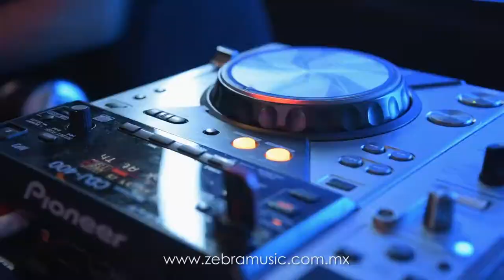zebra music :: Torre Helicon :: Boda Evelin y Enrique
En zebra music tenemos todo lo necesario para que tu evento sea un éxito, ya sea xv años, posada, boda o graduación tenemos los mejores DJ´s para tu evento. Además contamos con servicios adicionales como:

- Espectáculos.
- Efectos Especiales.
- Pintura neon y luz UV
- Robot LED.
- Pistas iluminadas.
- Pirotecnia.
- Iluminacion arquitectonica.
- Efectos especiales.

Mas de 45 años de servicio ininterrumpido nos respaldan!

zebra music :: the best party´s show
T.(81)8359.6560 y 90